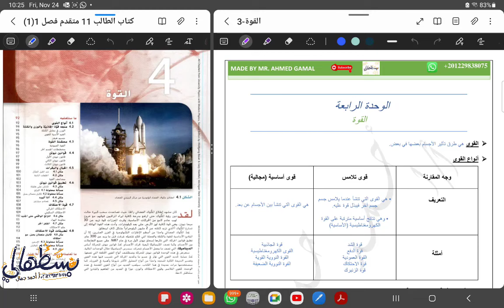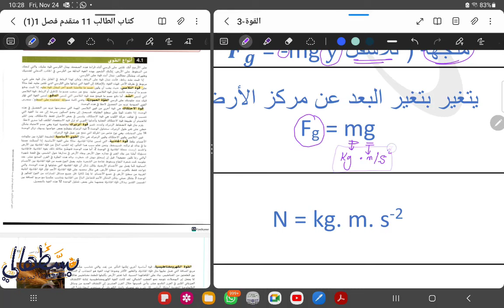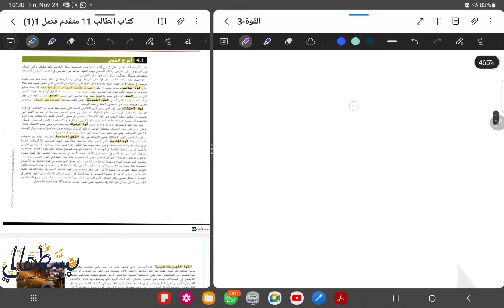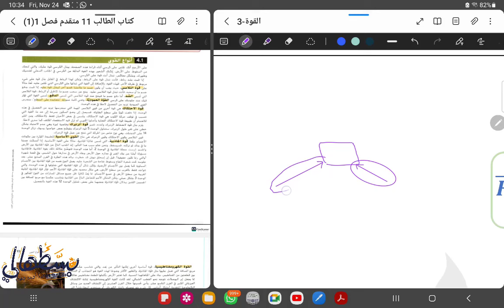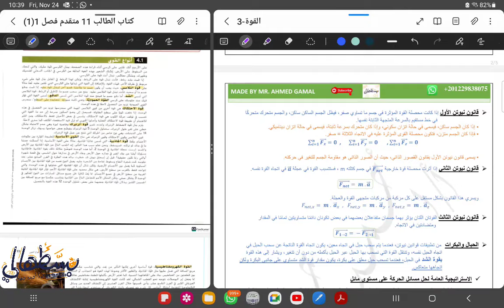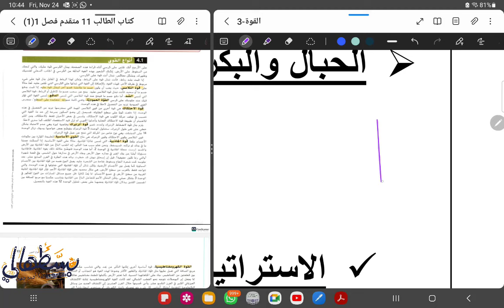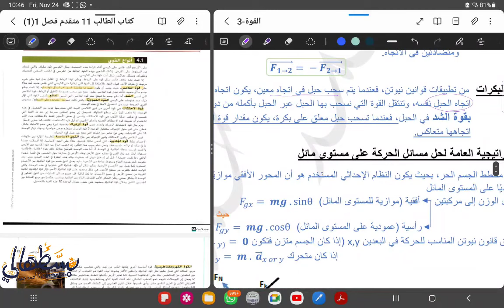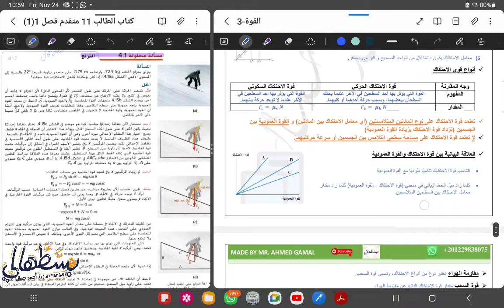4) القوة Force - Part 1 - صف 11 متقدم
شرح الوحدة الرابعة، فيزياء الصف الحادي عشر متقدم، الفصل الأول ، المنهج الوزاري الإماراتي Mc-Graw Hill